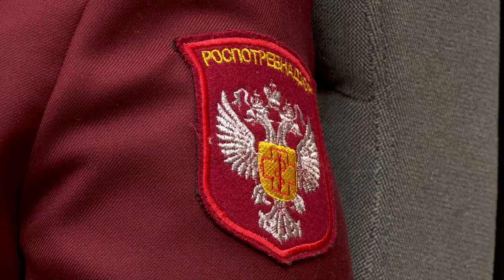Губернатор Приморья вручил краевые награды сотрудникам Роспотребнадзора.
В здании Правительства края состоялось праздничное мероприятие, посвященное 100-летию образования государственной санитарно-эпидемиологической службы России. Собрание открыли исполнением гимна и просмотром видеоролика с поздравлением сотрудников Президентом Владимиром Путиным. Далее с приветственным словом к присутствующим обратился Губернатор Олег Кожемяко.